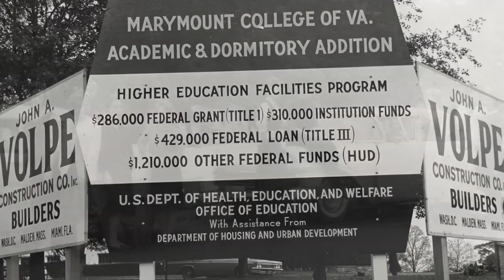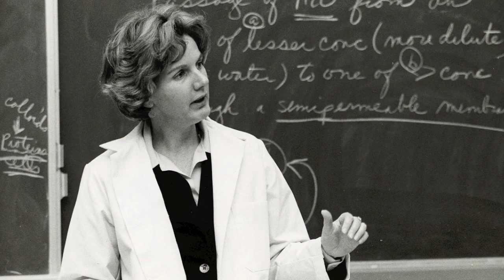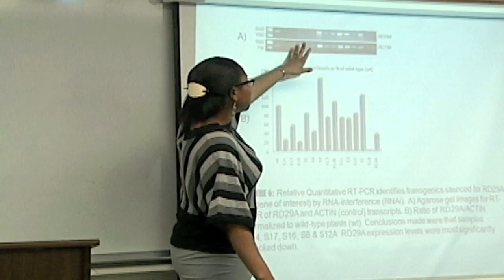Marymount University - Six Decades of Success